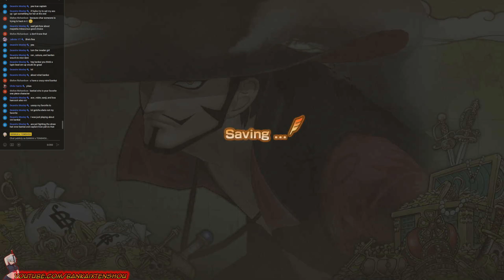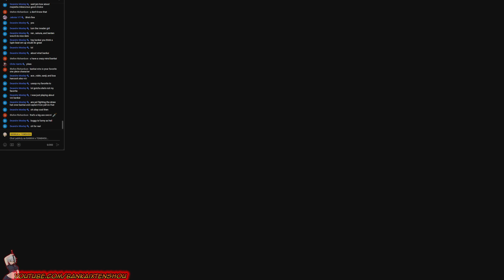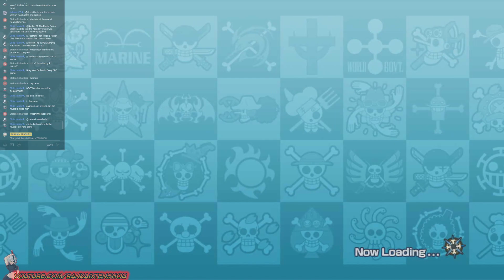One piece pirate warriors 2 Online with Captain C #2